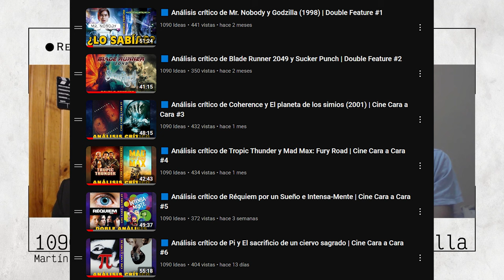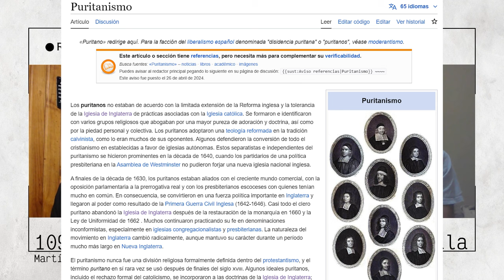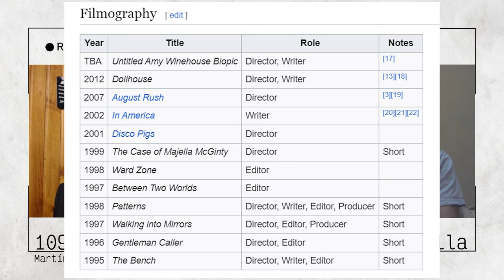🟦 Análisis crítico de La bruja y August Rush | Cine Cara a Cara #7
¡Séptimo episodio de Cine Cara a Cara! Con mi amigo y colega Fer D. Padilla vamos a reseñar dos películas, en cuya elección participaron los seguidores del canal. Esta vez toca LA BRUJA (2015) y AUGUST RUSH (2007).

0:00 - Intro
2:00 - The Witch
23:09 - August Rush